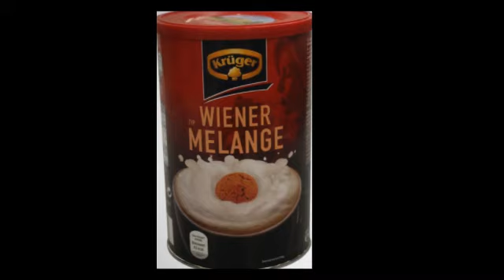Krüger Wiener Melange